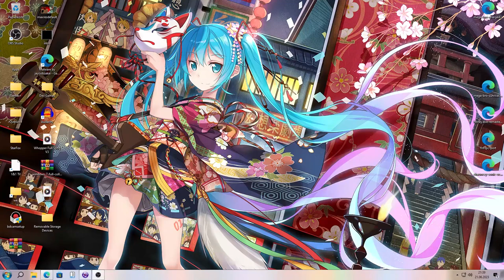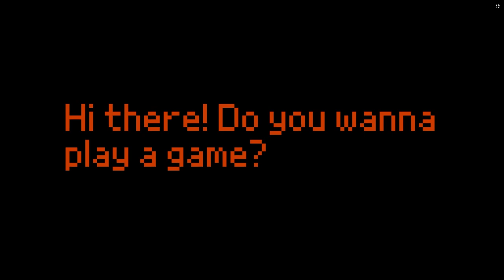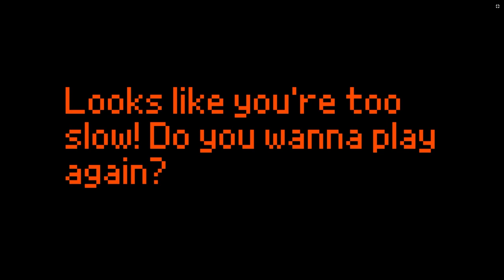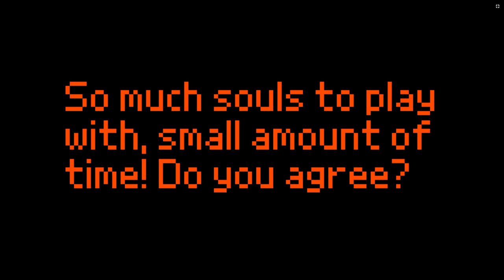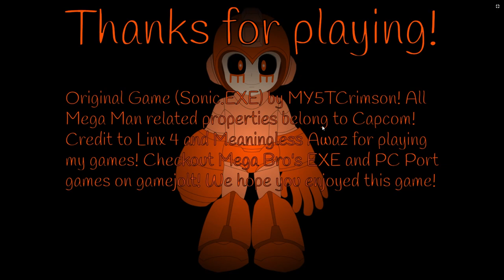Mega Bro Survival.EXE